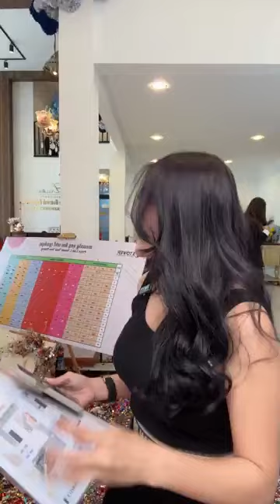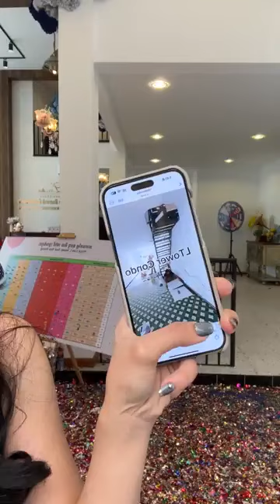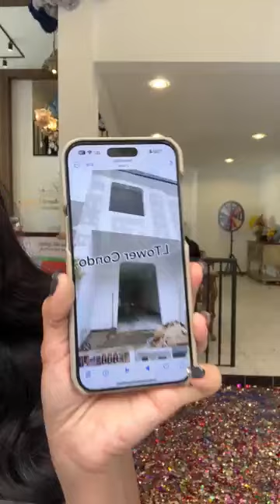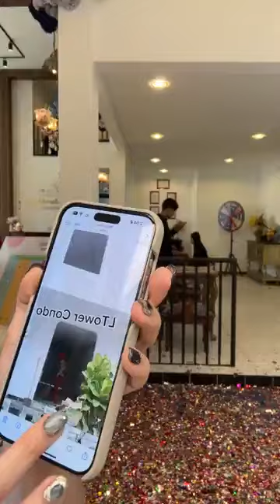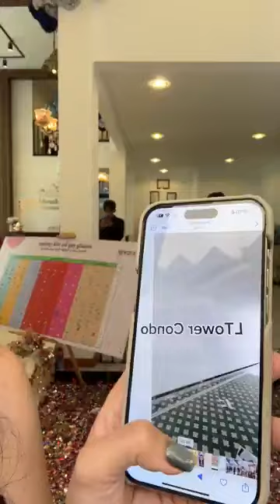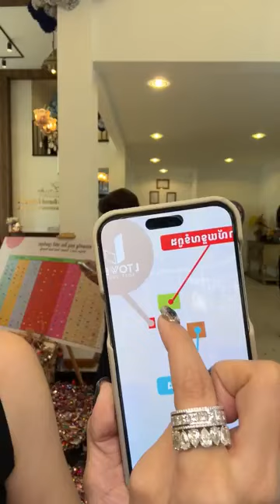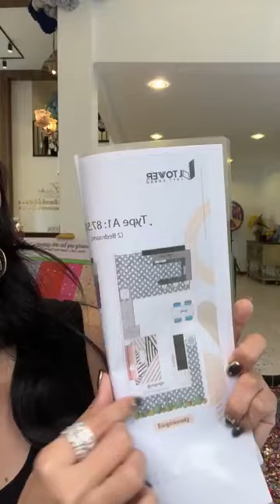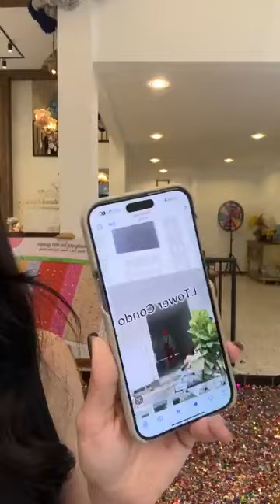Leang is Rewing the Condo and Apartment of LTower